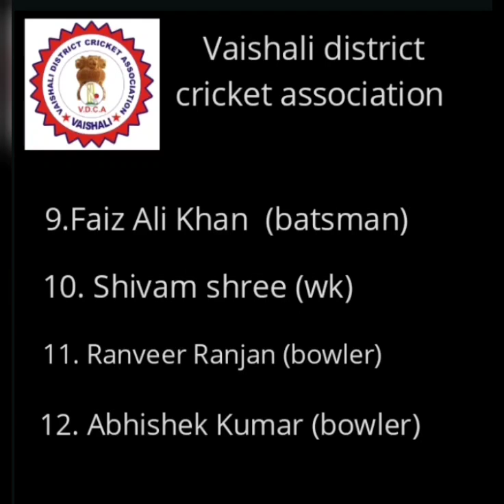वैशाली जिला क्रिकेट संघ ने सीनियर T20 टीम